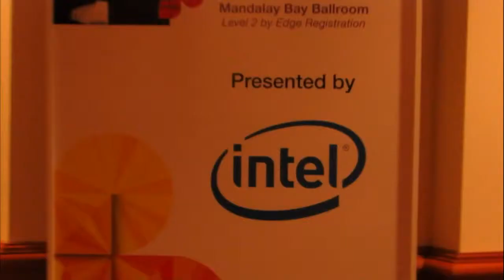Karey Keiley, Arrow | IBM Edge 2013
Karey Keiley, Arrow, at IBM Edge 2013, with Dave Vellante and Stu Miniman

TheCUBE hits Mandalay Bay in Las Vegas to extract signal from the noise at the recently IBM Edge 2013 event. In one of our live broadcast interviews, we caught up with Karey Keiley, Marketing Director at Arrow. Though Arrow was a huge presence at the event, Keiley admitted being a little nervous at Edge because there were a lot of people, the event was very big, and feared her team could get lost in the mix. Nevertheless, she and her team had a lot of fun.

Arrow is a premier distributor for IBM, focused primarily on five different solution areas; business analytics, security, cloud computing, risk management, and business social networks. They capture the growing market trends in datacenter convergence, security, mobility etc. to help their clients expand their reach and depth in the market through enablement, lead generation, sales support, and financing support.

Right now, Arrow is driving datacenter convergence. It is a result-oriented initiative that really gives heft to what customers have to say, what they need, and what they're looking for, instead of just looking at the product. They work backwards in terms of technologies and solutions to allow their enablement strategies reach their channel partners, keeping in mind what consumers want and allowing them to approach consumers more effectively.

Keiley also shared how the cloud is less mysterious this year than it was last year as people are embracing it more and more. People no longer think it's new; rather, they see it as a "route to market." Their partners and customers are learning how to deploy solutions and methodologies and business practices through the cloud not only to save money but to make money, as well as become more competitive in the marketplace. Arrow's partners are really transforming themselves to take advantage of cloud.

Marketing has also immensely changed in the last five years, thanks to the emergence of social media such as Facebook and LinkedIn. It doesn't mean outbound telephone calls and mails are going away but social media has really transformed the way businesses shape relationships with customers. People today make decisions on the web without mails and telemarketers and people around them, so it's important for Arrow to help their partners to have a presence online. And not only does social media help Arrow market products, it's also a way for them to reach talented people to work for them.